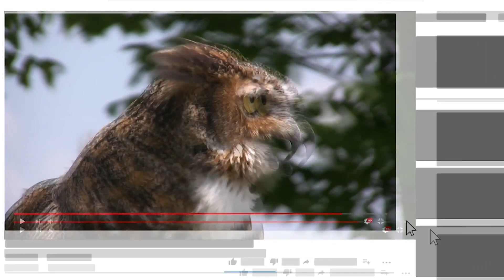Animals Discovered In STRANGE Places!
From crocodiles crossing the highway to animals stuck in bizarre places, this top 10 list of mysterious creature discoveries has some bizarre findings!

10. Sea Lion in a High School
Sea Lions are very clever creatures. They know how to communicate with one another, swim in expert ways, and avoid predators when necessary. But, in April of 2015, one sea lion decided to go off book, and then went to a place where it could go learn about itself. No, not a library, a high school. This happened at Imperial Beach in San Diego, California.

9. Pacific to Atlantic to Arctic
When it comes to animal migration patterns, and where animals are "mostly found", scientists have a pretty good idea of what to expect. However, in the last decade or so, animals have been showing up in regions where they've never been seen before. Or at the very least, haven't been to in a very long time.

8. Octopus on a Mountain
There are many things you expect to see when you're climbing a mountain. An octopus on a rock is not one of them. Yet, that's exactly what happened to travelers as they went up Scafell Pike, which is the tallest mountain in all of England. What's more, the octopus wasn't at the base of the mountain, or even on the path per se. Rather, the octopus was found a mere ten feet from the top of the mountain. Which makes you wonder just how the creature got up there.

7. Owl in a Pipe
There's not much context for this picture, however, the picture speaks rather loudly when you look at it. This is indeed an owl, and one that is hiding inside of a pipe. Quite a perfect fit if you look close enough.

6. Zebras in Texas
When you think about Africa, you no doubt think about the diverse state of wildlife that are there, including the horse known as a Zebra. If we're speaking technically, Zebras are only "naturally" born in Africa. However, the United States has a section of the state of Texas where Zebras actually live.

5. Horse in McDonalds
There are certain rules for restaurants, and one of the biggest rules is that you can't bring in certain animals or pets into the building, even if you have permits to allow them. Well, for one woman in Whitefield, Greater Manchester in 2013, she decided to ignore the rule, but not without cause.

4. Alligator on a Golf Course
In Englewood, Florida, you will find the Myakka Pines Golf Club. On the surface, it looks like any other golf course or club out there. But, in March of 2015, a very big event happened. Mainly, an alligator of impressive size wandered onto the course while people were playing golf. The people who first saw the gator immediately took a picture of it.

3. Shark on a Subway
No, this is not a tale of a hammerhead shark, or a Mako, or a Great White Shark somehow ending upon a subway and terrorizing the passengers like a bad sci-fi movie. Rather, this is a tale of a rather small shark "somehow" ending up on the floor of a subway cart in New York's N Train.

2. Panthers in England?
When I say the words, "Big Cats", you know of what I speak. Lions, tigers, panthers, cheetahs, lynxs, etc. You'd usually find most of these creatures in Africa, or places like the Amazon, or even Asia. Where you wouldn't expect to find them, is England. For not only is it very far from Africa, you'd think that the landscape wouldn't suit them. Yet, every day, there are reported sightings of big cats in the United Kingdom.

1. Dog on a Roof
In Norfolk, England, there is a man named Mr. Haughton. Mr. Haughton works on roofs, and has been doing so since 1995. He also has a dog named Axel, and Axel likes to be with his master so much, that he'll actually go onto the roofs he's working on to be with him.